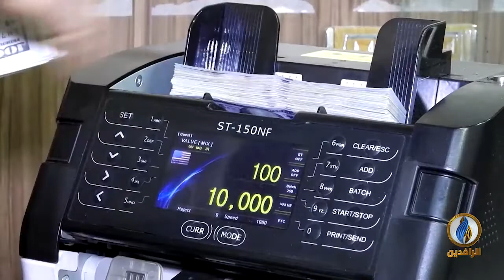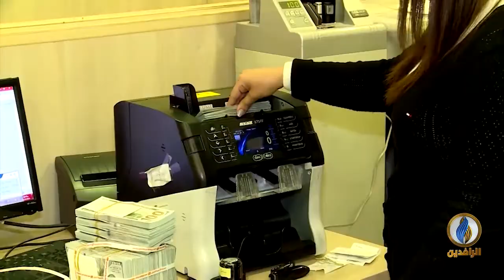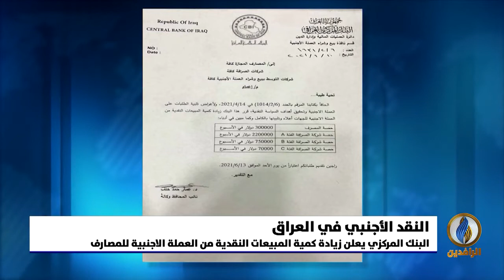أبرز الأخبار الاقتصادية على قناة_الرافدين ليوم الجمعة في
تقديم:
فاروق الشريف
ــــــــــــــــــــــــ